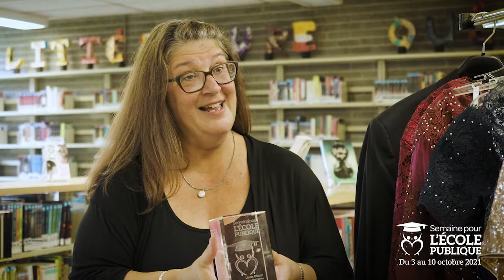Prix Hibou 2021 | Fées Marraines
Félicitations à Linda Blouin, présidente et fondatrice des Fées Marraines, un organisme dont la mission contribue à l'inclusion sociale des finissantes de 5e secondaire en situation de vulnérabilité.